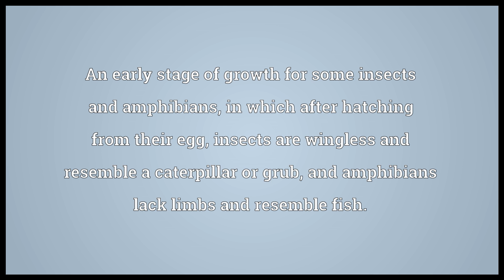Larva Meaning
Video shows what larva means. An early stage of growth for some insects and amphibians, in which after hatching from their egg, insects are wingless and resemble a caterpillar or grub, and amphibians lack limbs and resemble fish.. An animal in the aforementioned stage.. A form of a recently born or hatched animal that is quite different from its adult stage..  larva pronunciation. How to pronounce, definition by Wiktionary dictionary. larva meaning. Powered by MaryTTS